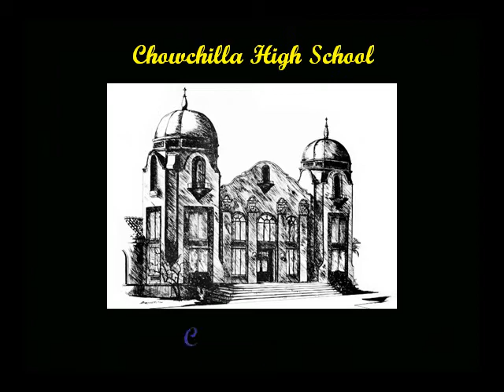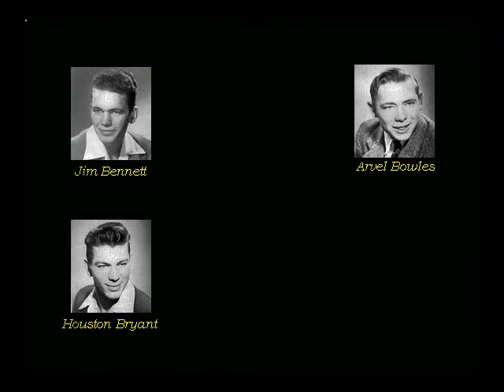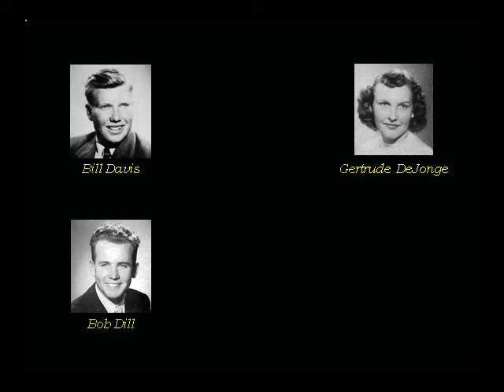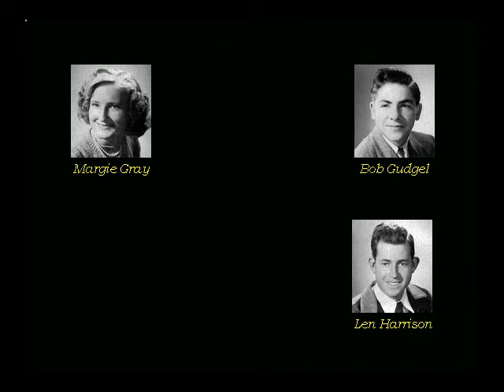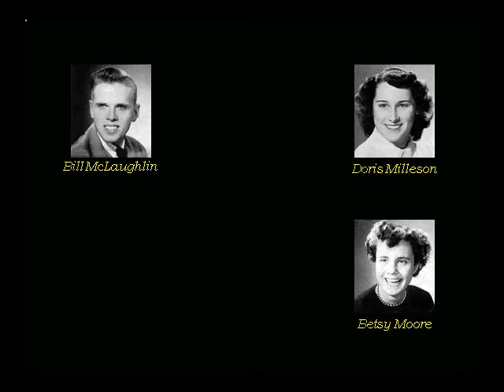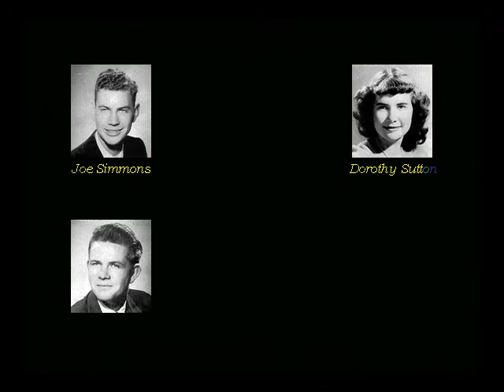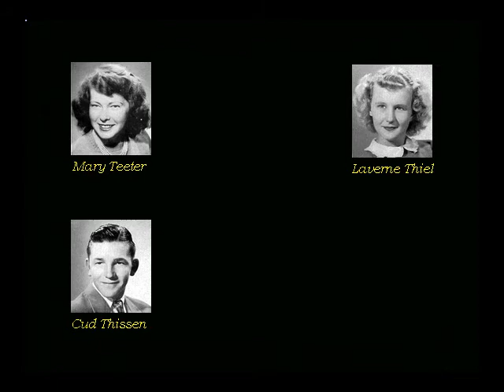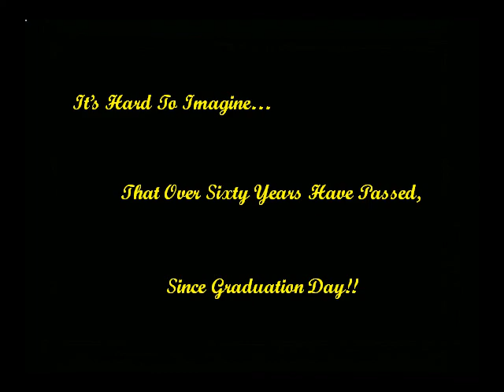CUHS Graduating Class of '49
This video is devoted to Chowchilla High School's Class of 1949.